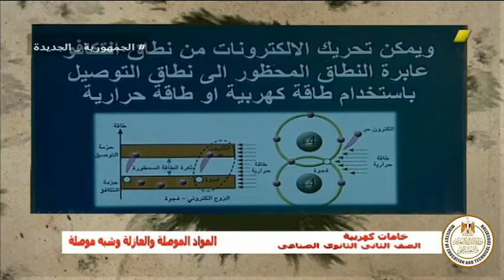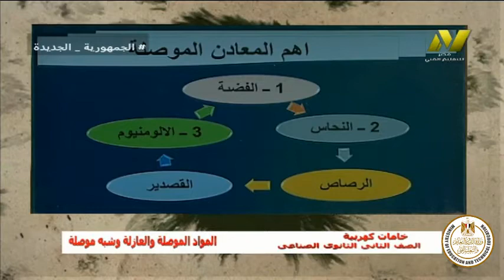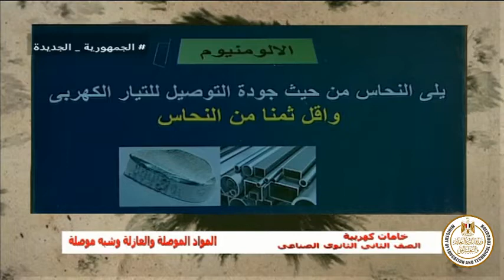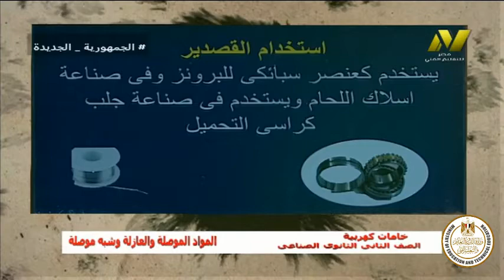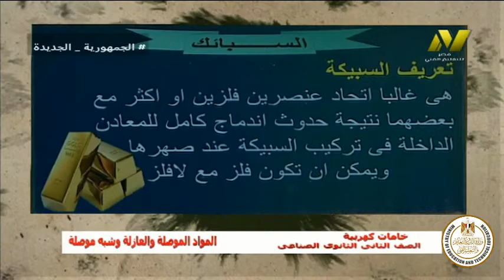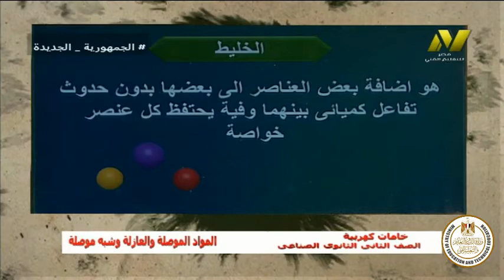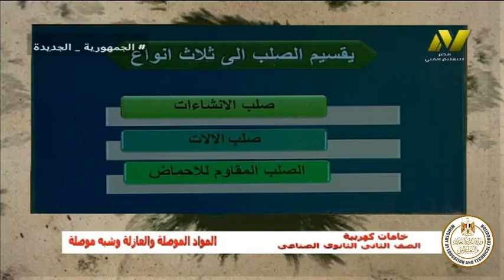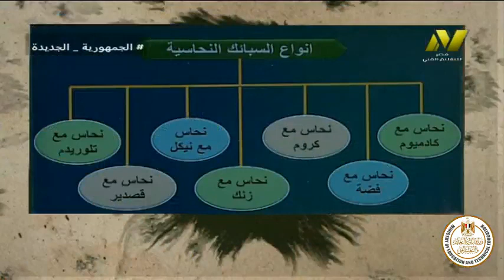الصف الول صناعي - كهرباء عام - خامات كهربيه - المواد الموصله والعازله وشبه الموصله - ا سحر صابر